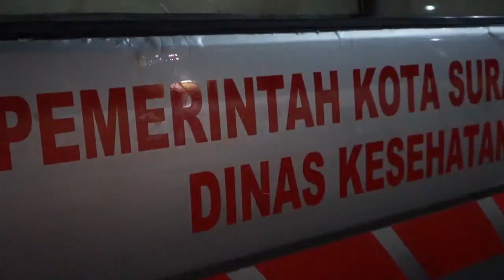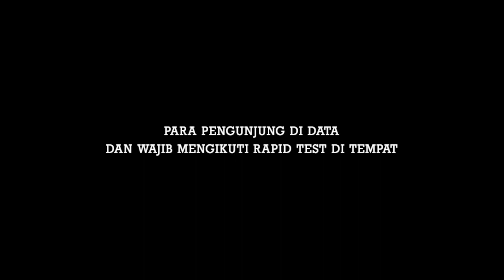Razia Gabungan Covid-19 Di Warkop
razia gabungan ini bertujuan untuk sosialisasi warga sekaligus melakukan rapid test